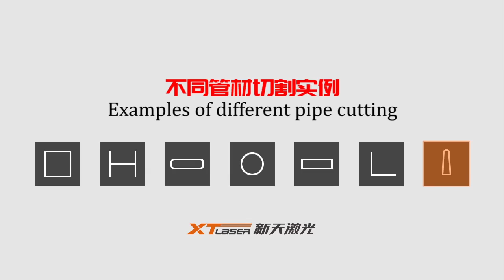XT Laser fiber laser cutting machine cut different type of tube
Vicky Wu
XT LASER Manufacturer of Fiber Laser Machine